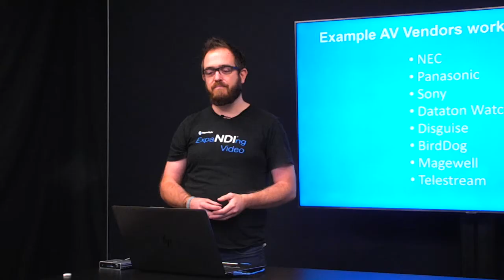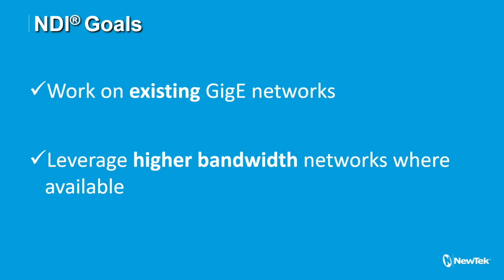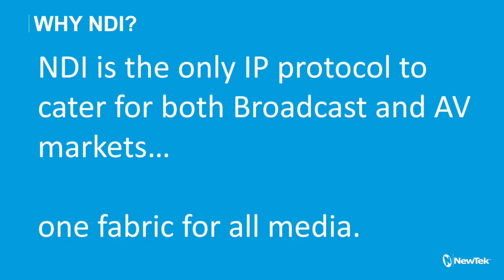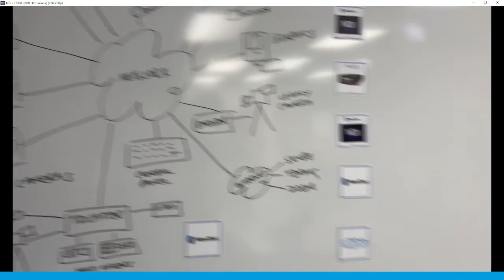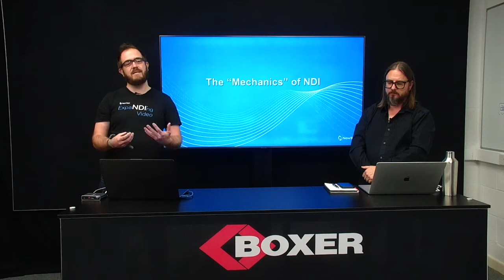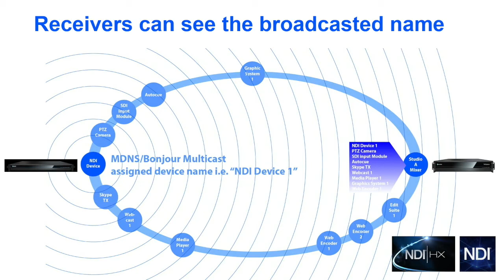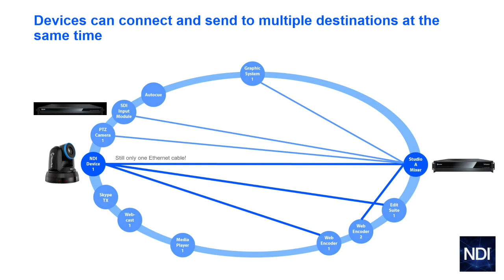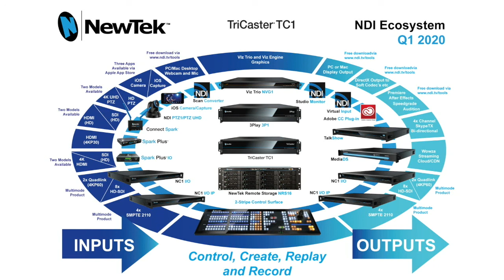What is NDI?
A broad introduction to NDI - for more information or to speak to one of our specialist IP video team call Boxer on 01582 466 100 or email .